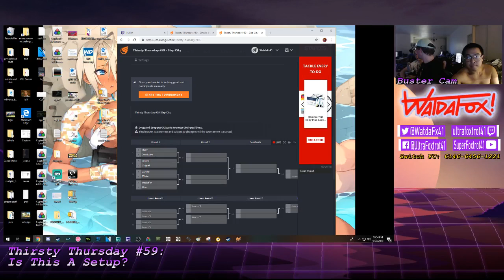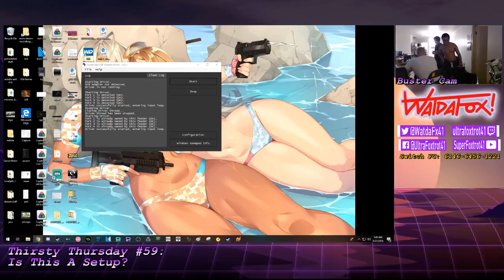Thirsty Thursday #59: Is This A Setup? Part 2